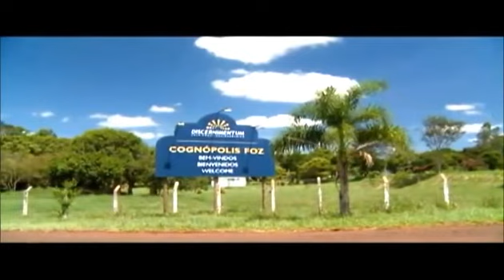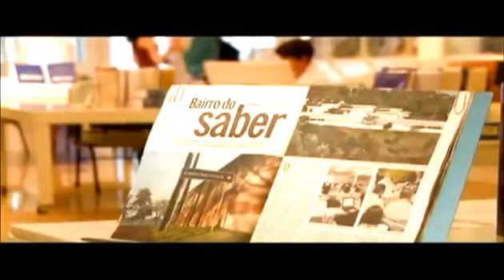AUTORRETROCOGNIÇÕES - PARAELENCOLOGIA - COSMOCONSCIÊNCIA - TENEPES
TENEPES: TÉCNICA ENERGÉTICA PESSOAL.

Tertúlia - Aula 2456 - Coautoria interassistencial (Interassistenciologia) - Ao vivo todos os dias de forma gratuita nesse horário, 12:30 às 14:30...Clique lá e fique mais sábio(a)...Tertúlias com o prof. Waldo Vieira